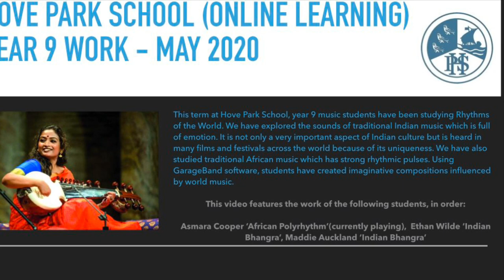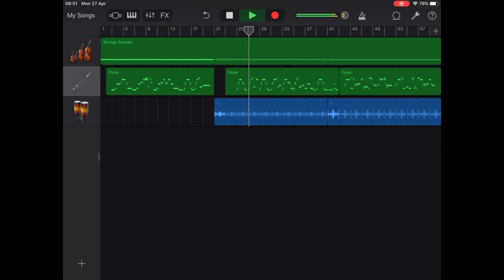Music Year 9